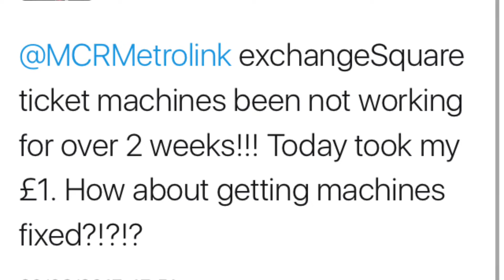Ticket Dodging On The Manchester Metrolink Tram Service Has Increased Year on Year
The number of passengers dodging payment of Manchester’s Metrolink tram tickets has increased year on year over the past five years.

As the Metrolink service continues to expand, as seen with the latest installation of the Second City Crossing, there are continuing problems with people ticket dodging and the authorities struggling to enforce passengers to pay.

What needs to be done to improve the running of this service?